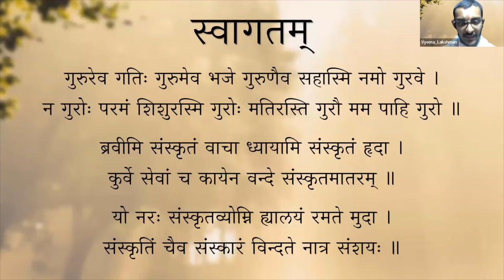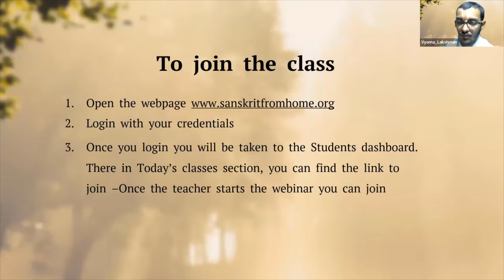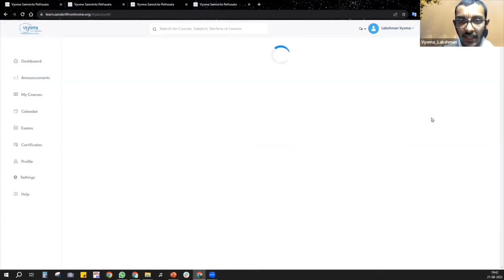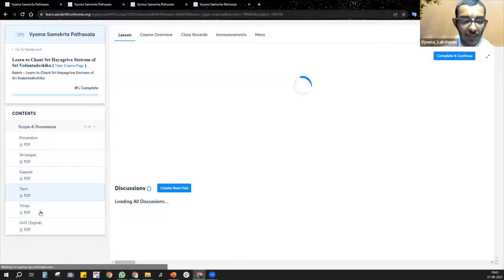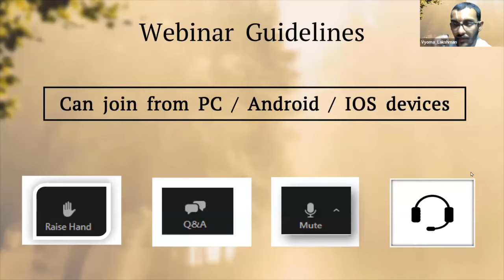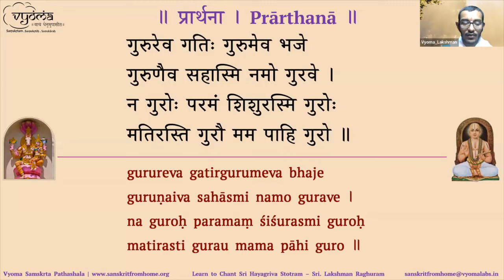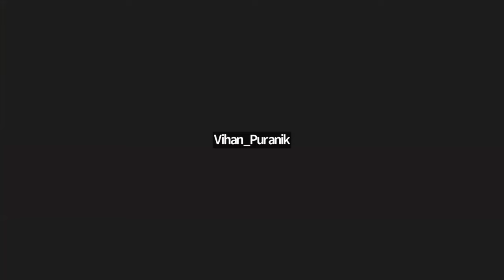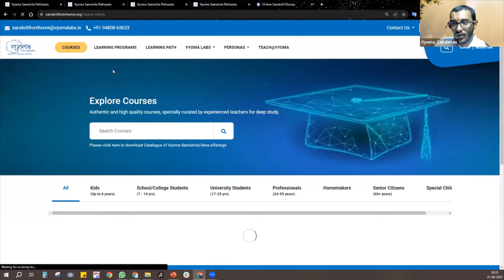01 | Intro & Shloka 1 - 4 | Learn to Chant Sri Hayagriva Stotram | Sri. Lakshman Raghuram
An introduction to the course has been done. Shloka 01 to 04 have been taught in this video.